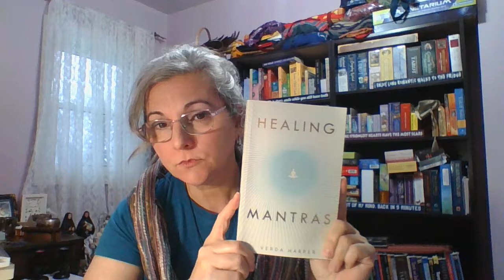Healing Mantras by Verda Harper - book review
Book review

On Esty.com, look for card reading and Esoteric Life Coaching sessions at:
Butterfly Magic with Hot Tea

Tarot & Oracle Card Consultant
Spiritual Mentor
Esoteric Life Coach